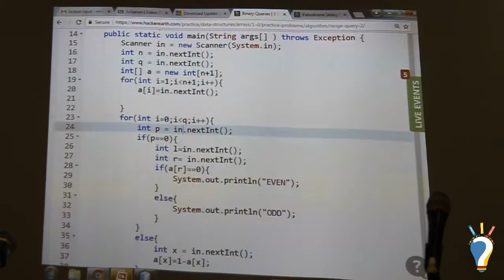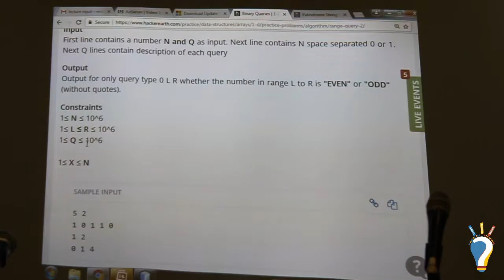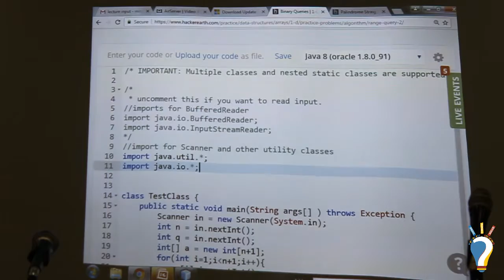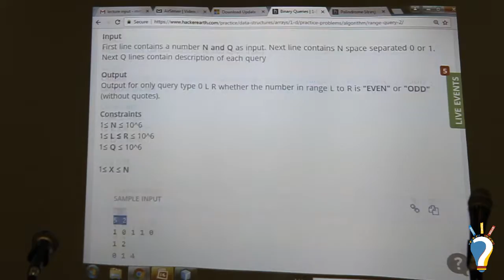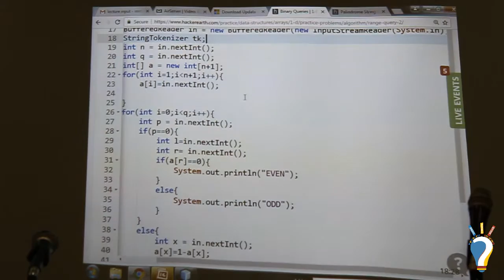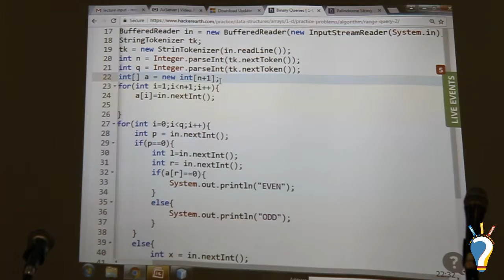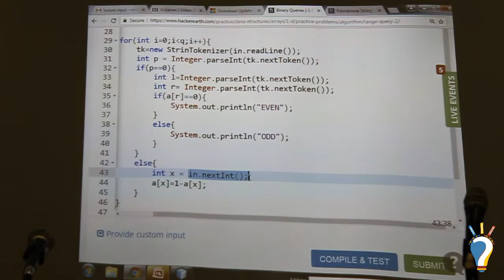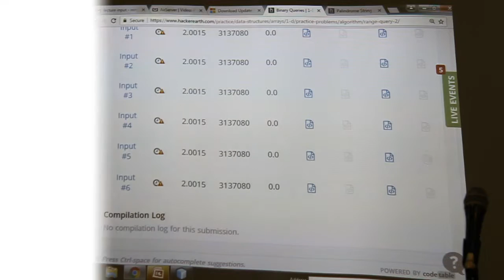المحاضرة التاسعة - الجزء الثاني : حل مسألة Binary Queries باستخدام BufferedReader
الجزء الثاني من المحاضرة التاسعة من التدريب البرمجي بإشراف الدكتور معاذ الزغول
حل بروبليم Binary Queries - TLE باستخدام الBufferedReader